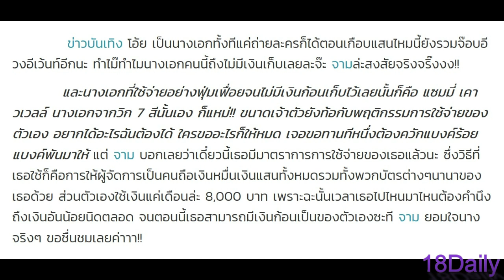นางเอกไทยคนเดียว! ทำงานหลายปี แต่ไม่มีเงินเก็บซักบาท!! ใช้จ่ายหนักขนาดไหนถามจริง! ไม่น่าเลย